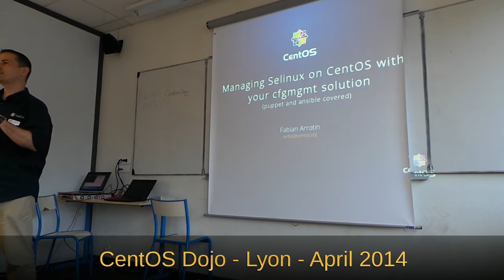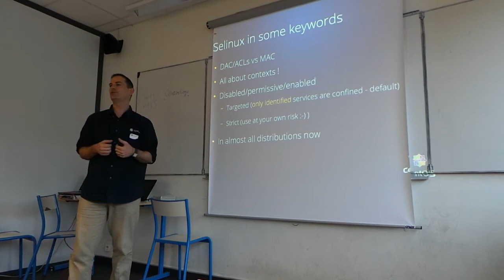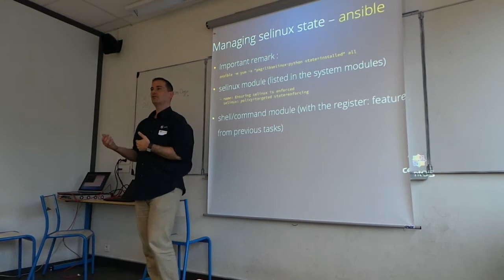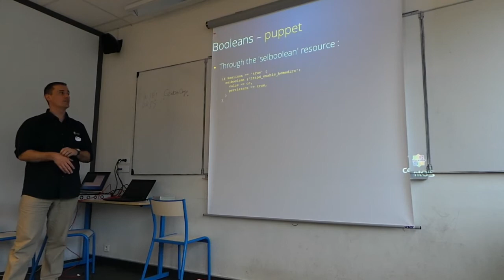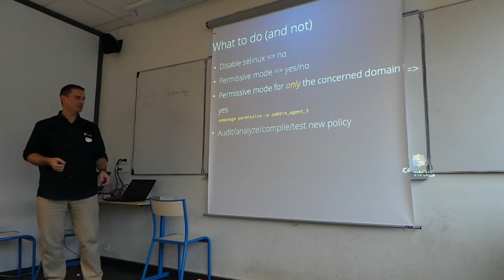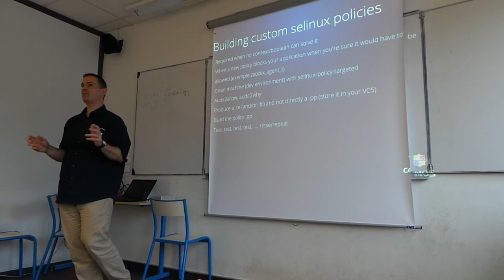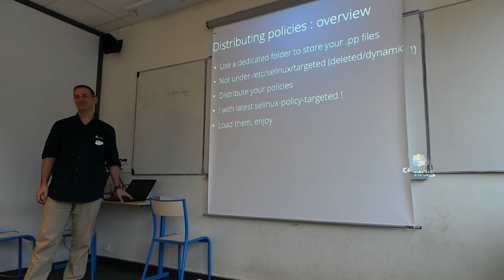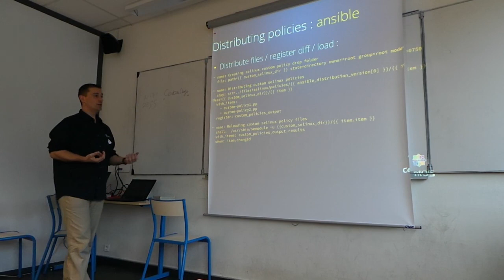CentOS Dojo Lyon - Fabian Arrotin - Managing selinux with Ansible/Puppet (French)